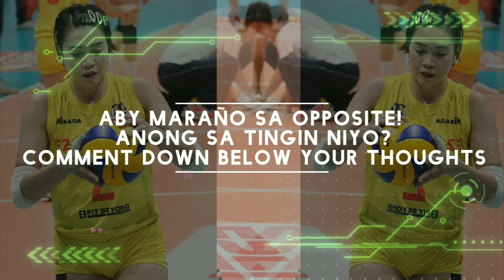Moments when Aby Maraño played as an OPPOSITE SPIKER!!! Middle to Opposite REAL QUICK! | BEASTMODE